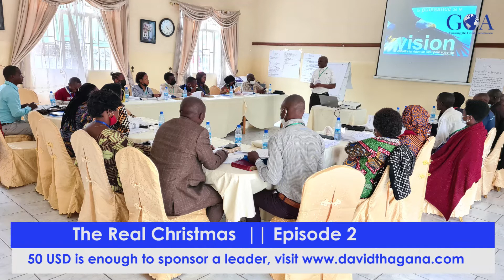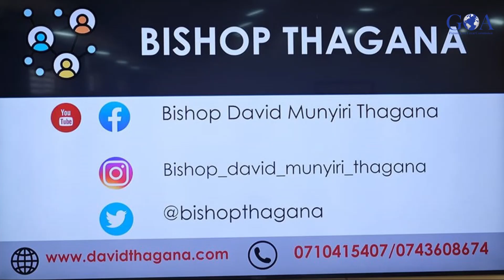The Real Christmas Episode 2 || Bishop David Thagana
Timothy Thagana shares a series of episodes from his recent History Makers training in very remote places of Congo. The  highlights, lessons learnt and challenges faced. Keep it right here for more episodes coming up shortly.